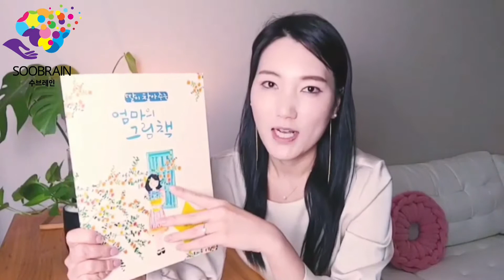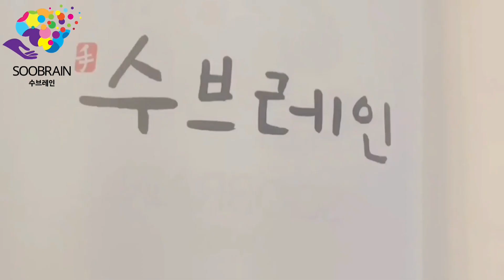예쁜 딸은 엄마를 위한 추석선물도 특별해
감사한 마음으로 드린 '딸이 찾아주는 엄마의 그림책' 에 대한 후기영상입니다.
여정님이 추석에 엄마와 어떤 추억을 만들지 기대됩니다.
엄마와 딸 사이는 한없이 가까운 친구같으면서도 나이들어가면서 웬지 할 말이 없어지기도 하지요.
이번 추석에 여정님과 어머님이 함께 컬러링하면서 옛날 이야기를 도란도란 나누며 행복한 추억을 많이 만드셨으면 합니다.

여정님에 대한 소개를 하자면~~
시쓰고 글쓰는 여정, 셀카 테라피리더세요..
여정님에 대해서 궁금하신 분은

수브레인 대표 꼬알여사의 정보입니다.
▶인스타주소링크 @soobraincoloringbook

▶80세 어머님을 위해서
엄마를 위한 컬러링북을 직접 만들었습니다.
꼬알여사의 네이버 블로그 링크